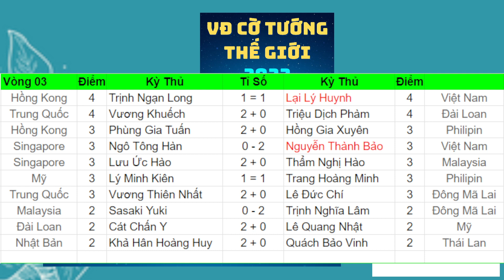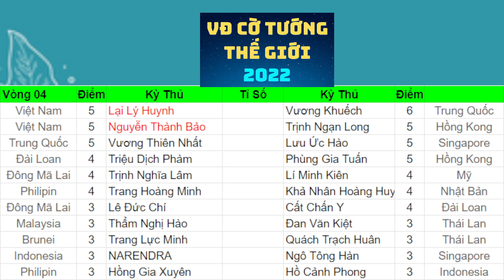Kết Quả Vòng 03 + Bắt Cặp V04 Giải Vô Địch Cờ Tướng Thế Giới 2022 Malaysia